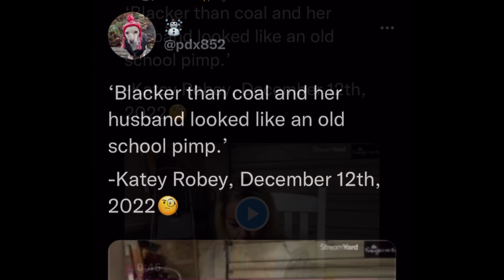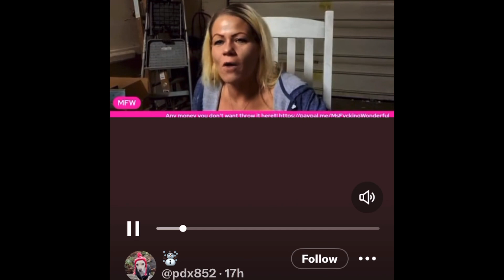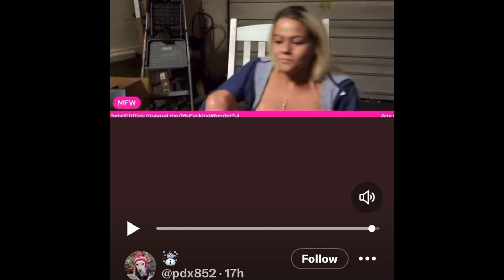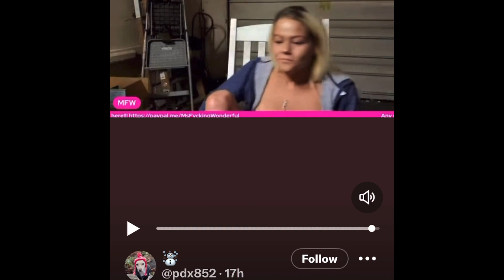KATEY ROBEY AKA MFW YOUR IGNORANCE IS SHOWING!🤬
SAMHSA’s National Helpline, 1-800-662-HELP (4357) (also known as the Treatment Referral Routing Service), or TTY: 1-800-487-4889 is a confidential, free, 24-hour-a-day, 365-day-a-year, information service, in English and Spanish, for individuals and family members facing mental and/or substance use disorders. This service provides referrals to local treatment facilities, support groups, and community-based organizations.

Also visit the online treatment locator, or send your zip code via text message: 435748 (HELP4U) to find help near you. Read more about the HELP4U text messaging service.